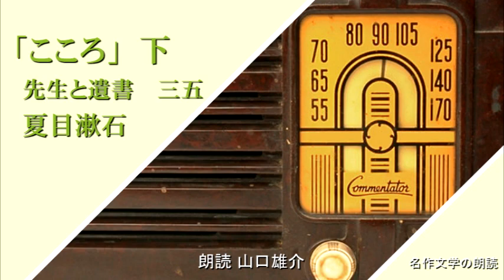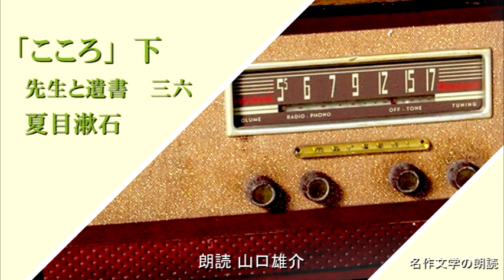夏目漱石「こころ」夏目漱石 下 先生と遺書 三十五・三十六 朗読カフェ 山口雄介の朗読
朗読カフェメンバーによる青空文庫名作文学の朗読をお楽しみ下さい。夏目漱石「こころ」下　35 36　山口雄介朗読